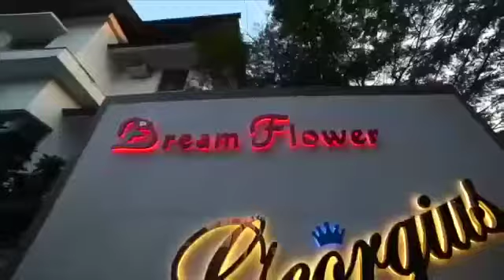Dream Flower Georgius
Dream Flower Georgius @ Edapally